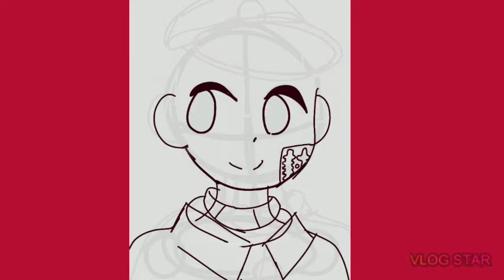[TBHK] Hanako-Kun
Okay, this anime is one of my favorites! This anime is called Toliet Bound Hanako-Kun,

Weird name, yeah, but! I absolutely am in love with it, and with all the characters. My all time favorite is Mitsuba (maybe I'll draw him and make a video x3) anyways, I drew our ghost boi Hanako-Kun or how the rumors calls him, Hanako-chan!

Hahaha if you haven't watched this anime you should definitely check it out!

Hanako-Kun belongs to the creator of Toliet Bound Hanako-Kun!

🌸 P.S. Originally this drawing was going to be Tsukasa and Hanako, but I changed the whole entire idea and just drew Hanako 🌸

Link: shorturl.at/jkltW

Video edited with: Vlog Star
Link: shorturl.at/JQ078

★ Quotev: SansThePunlord
★ Wattpad: Dream_And_Nightmare
★ DeviantArt: InkySister

[ Want To Follow My Au? ]